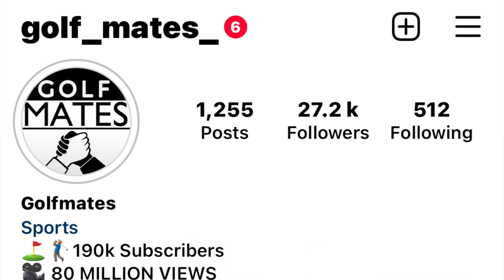Worlds Biggest Golf Underdog Match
Normally when you take the 2 worst golfers in a group and put them together they are not expected to win... so we did that! We are the underdogs and we are taking on the force that is Mr Barlow and Simon Payne... Can we topple the Tower and the Beast???